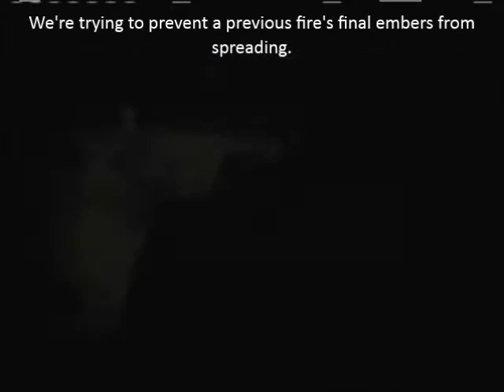Let's Play Star Wars Battlefront 2 Mission 9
I guess I shouldn't be surprised that Mustafar was put into this game. The planet was so blatantly made to seem like a video-game world that I can't help laughing every time I see it.